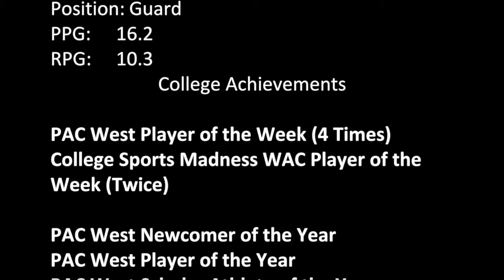Judy Jones Basketball Highlight Video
Judy Jones

Height: 5'9"
Position: Guard
PPG: 16.2
RPG: 10.3

Monroe Wossman High School (Louisiana)
Grand Canyon University (WAC)

College Achievements
PAC West Player of the Week (4 Times)
College Sports Madness WAC Player of the Week (Twice)

PAC West Newcomer of the Year
PAC West Player of the Year
PAC West Scholar Athlete of the Year
3rd Team All American
Academic All American Finalist (3.98 GPA)

Career Points                1272
Career Rebounds          815
Career Steals                 207
Career Assists               207
Career Blocks                85

High School Achievements

Basketball:
Louisiana All State

Track & Field:

Louisiana High Jump State Champion
Louisiana Long Jump State Champion
Louisiana State 400 Meter Champion (3 Times)
Texas Relays  400 Meter Champion